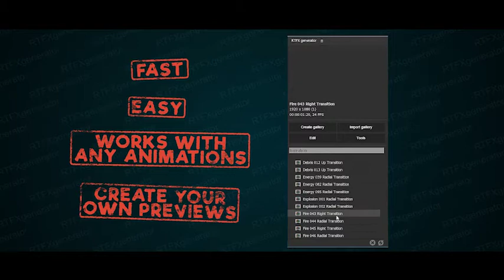RTFX Generator + 510 FX pack - After Effects Project Files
"RTFX Generator" là một bộ công cụ cho các nhà phát triển trò chơi và các nhà thiết kế chuyển động để làm việc với các hình động FX. Kịch bản này cung cấp cho bạn khả năng trộn FX - Animations và xuất chúng một cách nhanh chóng dưới dạng các trang tính hoặc các chuỗi trong trò chơi một cách dễ dàng (hỗ trợ bất kỳ công cụ nào trong trò chơi: Unity, UE, vv) Ngoài ra bạn có thể tạo các bản xem trước cho các gói hoạt hình của bạn. Sẽ thuận tiện hơn và dễ dàng hơn để quản lý dự án của bạn, sử dụng công cụ Xem trước máy phát điện. Tuy nhiên, bạn có thể sử dụng gói FX mà không có kỹ năng After Effects. Các hình ảnh động sẵn có cho phép sử dụng tất cả các công cụ chỉnh sửa phi tuyến tính hỗ trợ các chương trình ghép và ghép lại như Adobe Premier, Adobe After Effects, Sony Vegas, Final Cut, Edius ...

Dự án bao gồm 3 phần:

Tập tin dự án Effects Effects với hơn 510 hiệu ứng FX-animations.
Tập lệnh "Máy phát RTFX" chứa công cụ xem trước, công cụ trộn và xuất.
Hơn 510 hình ảnh động FX-rendered trước (như các tệp MOV).

Tính năng, đặc điểm

1. Tập lệnh tạo RTFX cho Mac OS và Windows (làm việc trong CC2014-CC 2017):
Xem trước máy phát điện
Công cụ Brainstorm để tạo ra các phần tử FX hỗn hợp
Nhanh chóng xuất khẩu sang các chuỗi
Công cụ để hoạt động với hình động FX

2. Bộ phim hoạt hình FX:
Hơn 510 hiệu ứng FX-animations tùy biến (dự án AE CS5.5 +)
Trên 510 hình ảnh động FX được hiển thị trước (.MOV + Alpha)
Dễ dàng thay đổi cài đặt hoạt ảnh
Đối với bất kỳ nghị quyết (Resizable)
Video hướng dẫn
24-30 khung hình / giây

Bạn còn suy nghĩ gì nữa hãy nhanh tay sở hữu những hiệu ứng này.